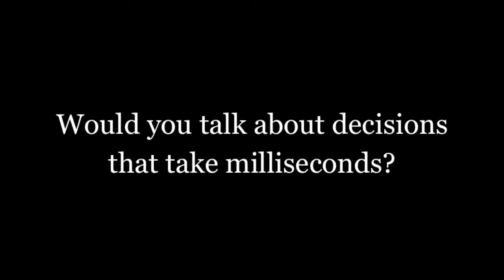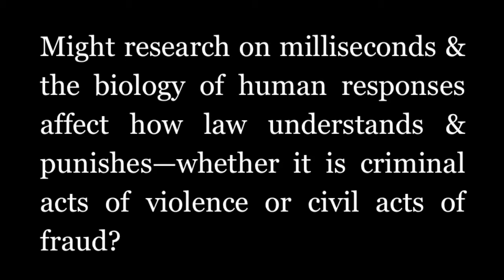GWorks Interviews: Frank Partnoy (Part Two) On Second Thought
In "GWorks Interviews: Frank Partnoy (Part Two) On Second Thought," Professor Partnoy describes decisions that take milliseconds and their relevance to our daily lives.

"This is us where we're really acting like animals."

—About GWorks Interviews: Frank Partnoy—

"There's been a lot of thinking and writing about how we make decisions, about how why we make certain kinds of decisions, about what we should decide. There hasn't been as much writing or thinking about when."

In "GWorks Interviews: Frank Partnoy," Professor Partnoy discusses his latest book, "Wait: The Art and Science of Delay," a study of the relation of time, timing, decisions and how understanding the value of procrastination makes for better decisions.

In "GWorks Interviews: Frank Partnoy (Part One) The Two-Step" Professor Partnoy describes "Wait: The Art and Science of Delay" and decision-making as a two-step process.

—About Frank Partnoy—

Frank Partnoy is George E. Barrett Professor of Law and Finance and the founding director of the Center for Corporate and Securities Law at the University of San Diego School of Law. In addition to "Wait: The Art and Science of Delay," Professor Partnoy has written "The Match King: Ivar Kreuger, the Financial Genius Behind a Century of Wall Street Scandals"; "Infectious Greed: How Deceit and Risk Corrupted the Financial Market"s; and "F.I.A.S.C.O.: Blood in the Water on Wall Street."